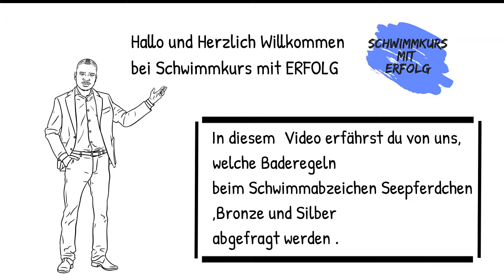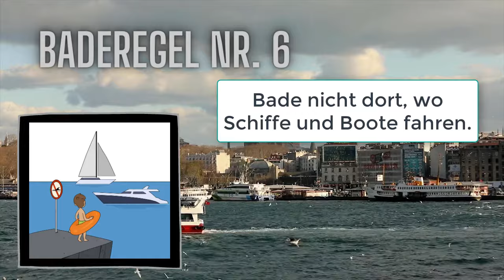10 Baderegeln der DLRG / Diese Baderegeln muss dein Kind für die Schwimmabzeichen können !!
Spätestens zum Ende des Anfängerschwimmkurses werden die Baderegeln benötigt und abgefragt.
Denn ein schöner Besuch im Schwimmbad oder Badeseen bringt nicht nur Spaß und Abkühlung ,sondern auch Gefahren mit sich.
Um diese Gefahren zu vermeiden ,sollte jeder Badegast,ob jung oder alt diese Baderegeln beherzigen.

In diesem Video zeigen wir dir die 10 wichtigsten Baderegeln der DLRG für Kinder.

Kennst du schon unseren BLOG?

DU hast Fragen rund um das Thema Kinderschwimmkurse?
Dann schreib uns deine Frage in die Kommentare.
Wir freuen uns auf deine Frage.

Viel Erfolg beim Schwimmkurs deines Kindes

Wie hat dir das Video 📹📹10 Baderegeln der DLRG / Diese Baderegeln muss dein Kind für die Schwimmabzeichen können !! gefallen ?
Schreib es in die Kommentare